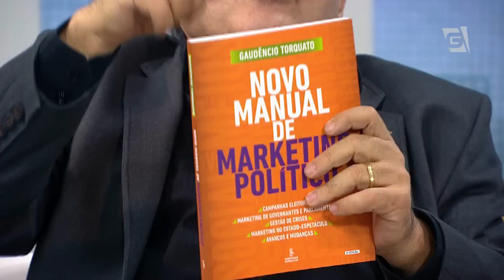Nêumanne entrevista Gaudêncio Torquato, consultor político e de comunicação